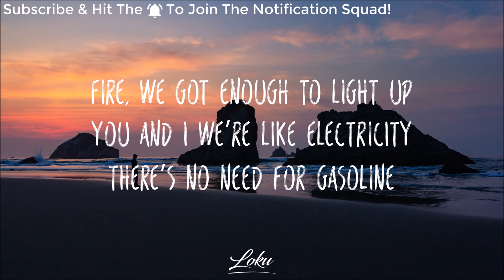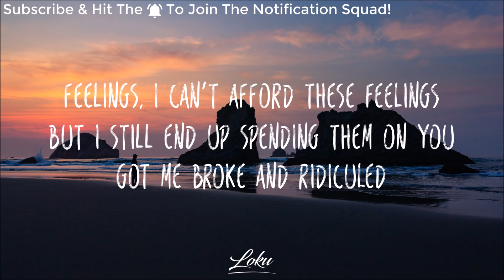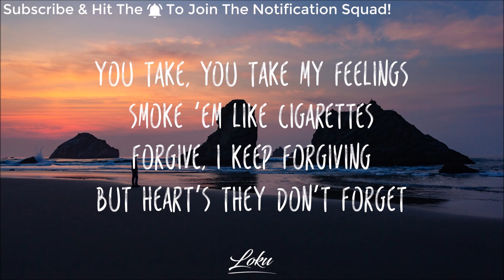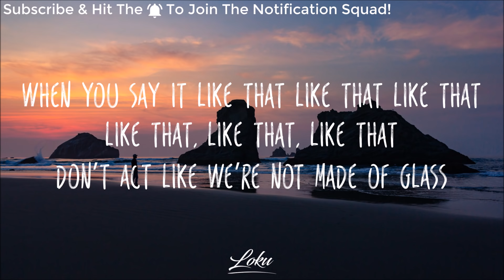ORKID - Glass (Lyrics)